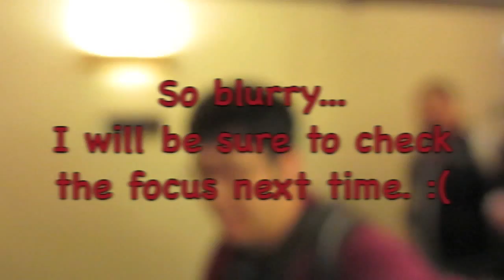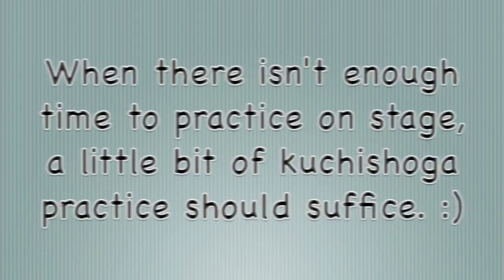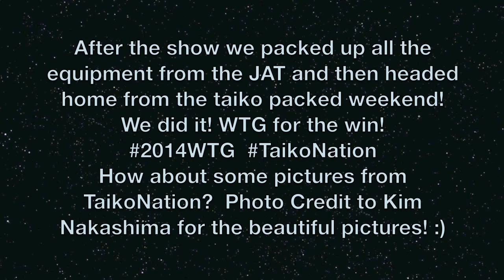2014 World Taiko Gathering Sunday Vlog!!!!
On July 17-20, 2014 TAIKOPROJECT hosted the 2014 World Taiko Gathering where taiko players from around the world came to Los Angeles for a weekend of taiko workshops, discussion sessions and performances.  We hope that all of the participants and guests had a blast learning and meeting members from the international taiko community.  Here is a little peek of what was happening behind the scenes from our perspectives, so follow along and relive the 2014 WTG adventure!